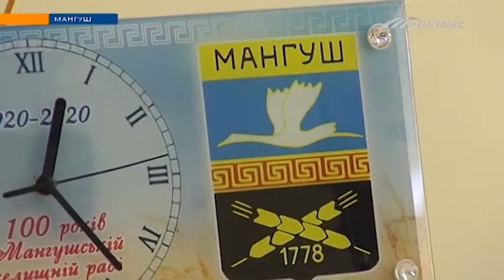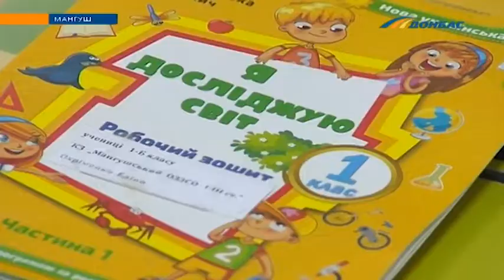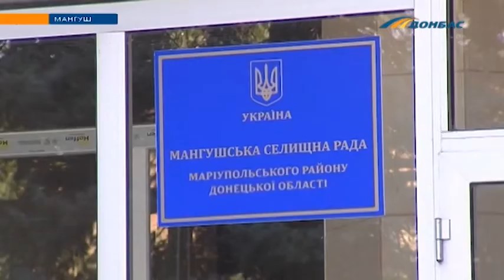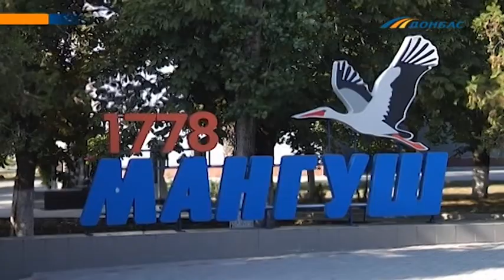Мангушська ОТГ. Які можливості відкрила перед громадою реформа децентралізації?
Зараз там ремонтують амбулаторію, ще одну школу та гуртожиток для медиків-переселенців. А найближчим часом в об'єднаній територіальній громаді повинні затвердити старостинські округи.